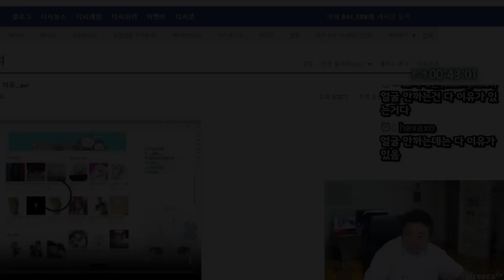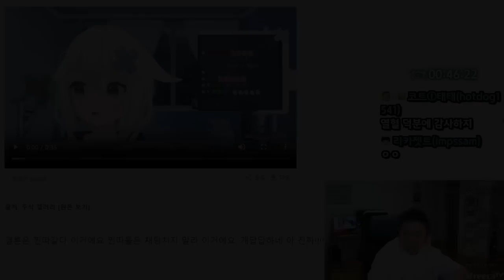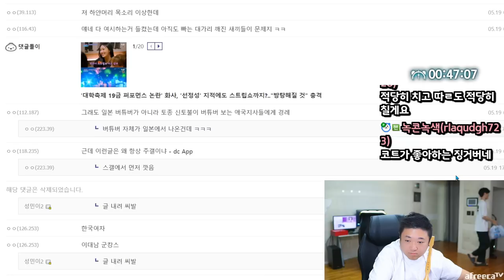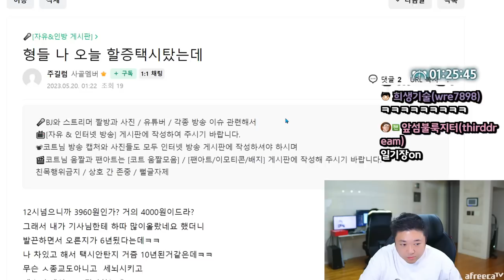마딧는 보쌈먹방 (23.05.19-2)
[음원출처]